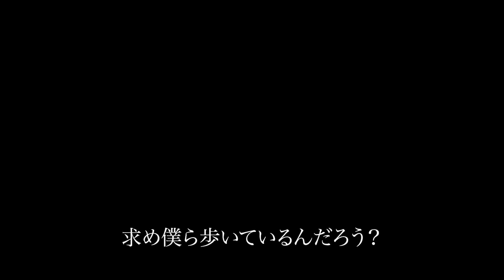19のトンネル 芳賀健太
19のトンネル　作詞・作曲　芳賀健太

19歳の頃に作った曲。

2018年に、再度、構成をし直し完成。

ずっと公開のタイミングをみてきましたが、

翌年の2019年から、まさかのコロナ禍へ突入。

そして、

コロナ禍を越えてきた今、2023年。

今、

今だからこそ届けたいメッセージが詰まった曲だと思い、今回のリリック動画を作成しました。

正解のない時代だからこそ、

無限の可能性がある。

そんな強いメッセージを込めた一曲です。

〇オンラインショップ（空間ペインター芳賀健太楽天市場店）はこちら

〇オンラインショップ（空間ペインター芳賀健太BASE店）はこちら
グッズ販売に加え、原画やデジタル音源などの販売も行っております。